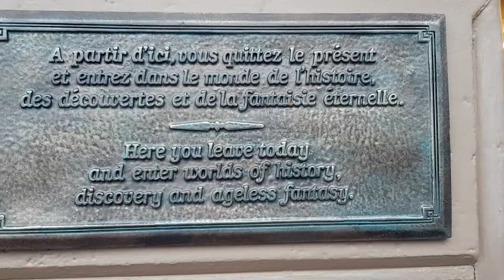DISNEYLAND PARIS VLOG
Join my friends and I on a trip to Disneyland Paris, one of the most beautiful Disney parks in the world.

🎵 Track Info:

Title: I Saw A Ghost Last Night by Leonell Cassio

🎵 Track Info:

Title: Home (feat. Constance) by Dylan Emmet